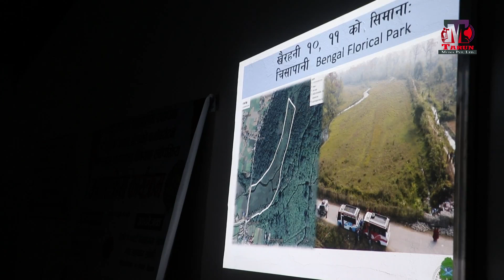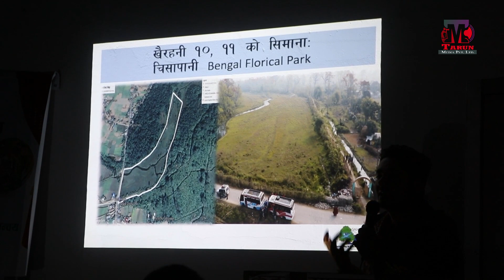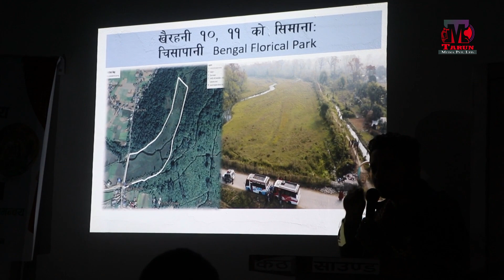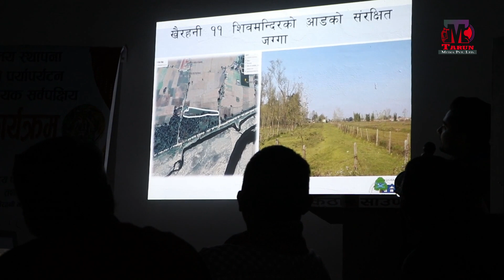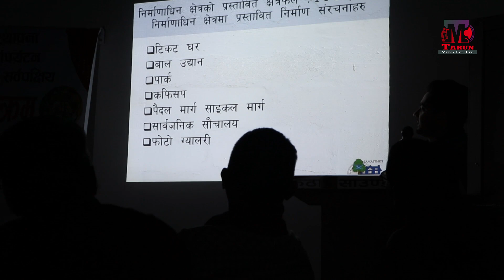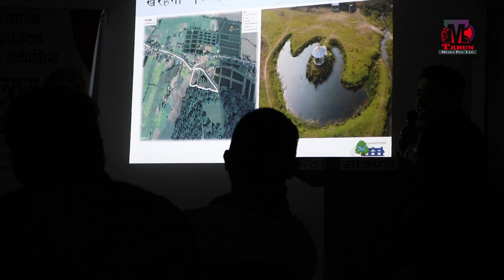राष्ट्रिय फोटो संग्राहलय निर्माण तथा कठार क्षेत्रको पर्यटन सम्भावना - FNPJ Nepal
राष्ट्रिय फोटो संग्राहलय निर्माण तथा कठार क्षेत्रको पर्यटन सम्भावना बिषयक अन्तरक्रिया
Federation of Nepal Photo journalists FNPJ